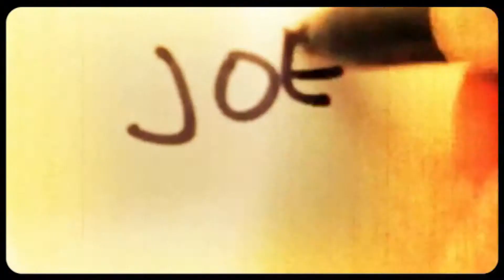Having a Fast One [Jersey Joe # 230]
Jersey Joe discusses what "having a fast one" is and how it ties to his family history.  Have you ever had a "fast one"?  After seeing this - you probably have!

Watch new episodes of KICKING BACK WITH JERSEY JOE every Thursday at Noon Eastern / 9am Pacific.